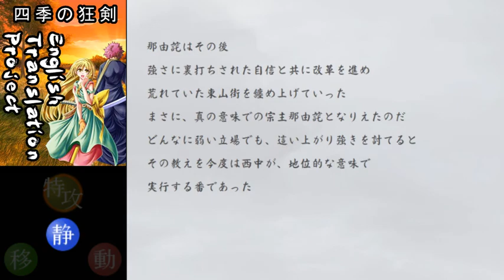四季の狂剣 Extra Mode (Nayuta vs Nijyou)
Wow, so Nayuta's stun lasts forever. Definitely makes up for the crappy attack, defense, and range.